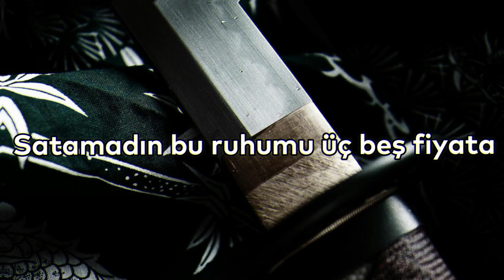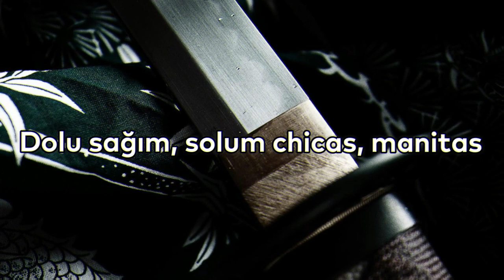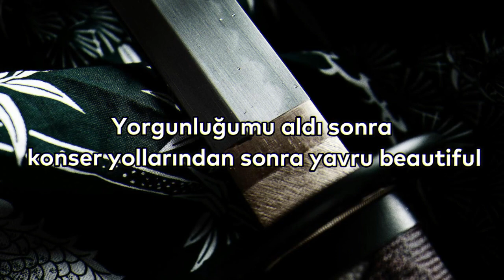Ezhel - Daima (Sözleri)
Lyrics :
[Giriş]
(Riico)

[Nakarat]
Yalnız şimdi değil daima
Tayfam muzaffer daima
Sağlam karakter daima
Elmas gibiydik daima
Turkish Top 10, şahika
Dertler çektik daima
Ner'den bilice'n sahi la?
O yüzden devir daima
Ya-yalnız şimdi değil daima
Tayfam muzaffer daima
Sağlam karakter daima
Elmas gibiydik daima

[Verse 1]
Ulaşama'n denesen de edindiğim şiara
Gerek bile göremedin artık kıyasa
Satamadın bu ruhumu üç beş fiyata
Geldim, gördüm, yendim, üzgün piyasa
Sıçtık paçalarımızdan fiyaka
Gezdim Berlin, Zürih, Münih, Viyana
Görüş'ek mi zirvelerde bi' ara?
Kala bütün dünya bi' yana
Yine yanıp gide yıllar ziyana
Karanlıktan güneşler gibi doğup
Geceler gibi üstüne batanca, ah
Zaferimin gölgesinde kaldın
Tekrar kazandık galiba
Affet, bu işler harika
Aramıza girip durur koca bi' farika
Bize yamuğunu geri sokturtma bi' daha
Bana 7/24 müzik vardiya
Dolu sağım, solum chicas, manitas
Yapamam ki şaibe, yok, hayır la
Sözümüz gerçek, kalır daima

[Nakarat]
Tayfam muzaffer daima
Sağlam karakter daima
Elmas gibiydik daima
Dertler çektik daima
Tayfam muzaffer daima
Sağlam karakter daima
Elmas gibiydik daima

[Köprü]
Çoğumuzda Ferrari var, yeah
Şaşırıp derler: "Dahiyane!", yeah
Bebeler kaldı amiyane, yeah
Ağızına sıçsam şairane, yeah, yeah

[Verse 2]
Pata küte 7/24 bi' parti hâli bu
Psikopat, Disko Partizani
La-lahmacunumda parmigiano
Ko-Koal markadır, kâr ticari
Dediler: "Fenasın, hayli şahane"
O kadar iyiyiz ki hak ihlali
Deli güzel, ol bana fan vesaire
Kulisime gel bana sar bi' tane
Ge-gelişine gelişine vurdum gol, hiç durduğum yok
Kudursun, orçolar huzursuz oldu, dur
Yorgunluğumu aldı sonra konser yollarından sonra yavru beautiful
Tahtımı sağlam saldım ister vur
Berlin-Angara-İstanbul

[Nakarat]
Tayfam muzaffer daima
Sağlam karakter daima
Elmas gibiydik daima
Dertler çektik daima
Tayfam muzaffer daima
Sağlam karakter daima
Elmas gibiydik daima